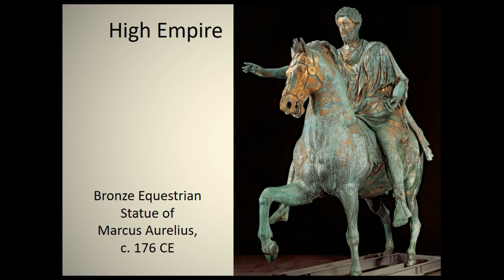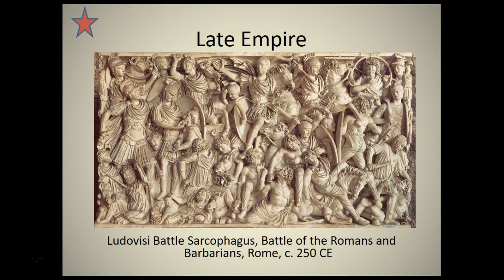Roman Empire Part 5